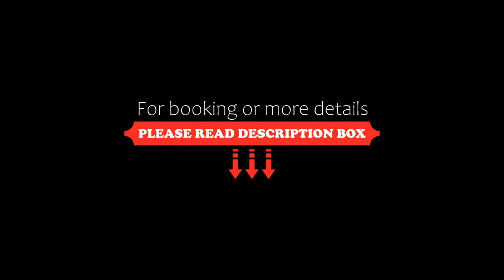Geovillage Green Residence, Olbia, Italy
About Property:
Situated in Olbia in the Sardinia region, Geovillage Green Residence features accommodation with free WiFi and free private parking.
Some units are fitted with air conditioning, a TV, washing machine and a kettle, as well as a kitchen.
Guests at the aparthotel can enjoy cycling nearby, or make the most of the garden.
Olbia Harbour is 3.6 km from Geovillage Green Residence, while Isola di Tavolara is 22 km from the property. The nearest airport is Olbia Co...
Property Type: Hotel
Address: Via Stazzu Canu snc, 07026 Olbia, Italy
Searching For
1. Geovillage Green Residence - Olbia - Italy
2. Geovillage Green Residence - Olbia - Italy Address
3. Geovillage Green Residence - Olbia - Italy Rooms
4. Geovillage Green Residence - Olbia - Italy Amenities
5. Geovillage Green Residence - Olbia - Italy Offers and Deals
Audio Credit:
Track Title: Blank Slate
Artist: VYEN